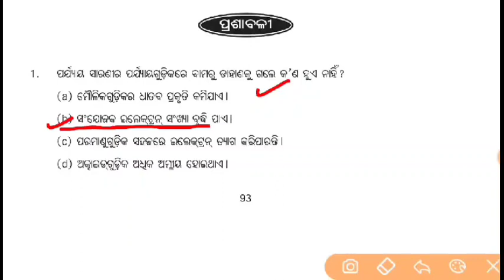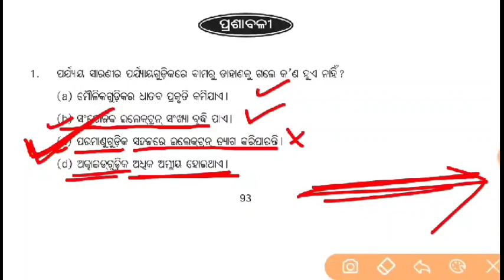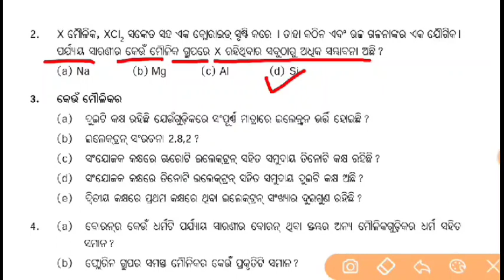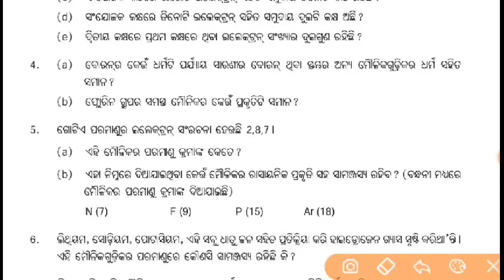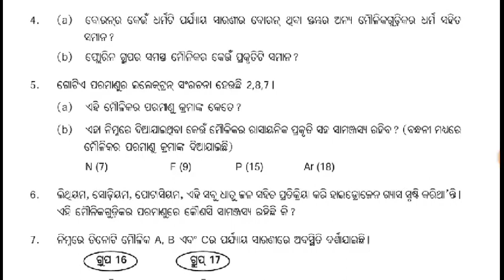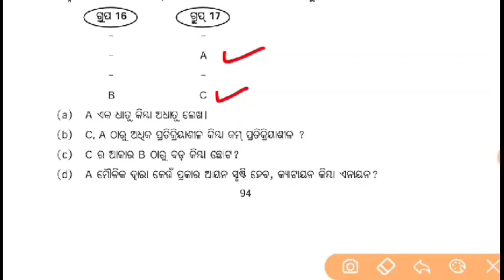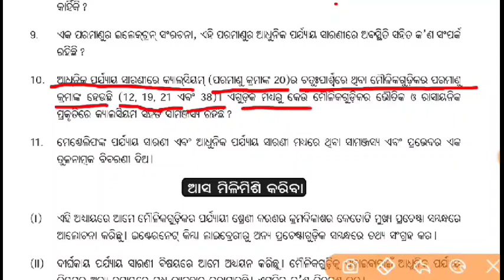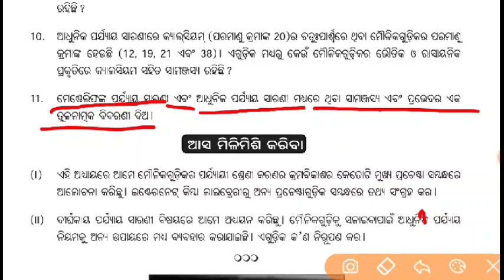ବହି ର ସମସ୍ତ ପ୍ରଶ୍ନ ଓ ଉତ୍ତର...(ମୌଳିକଗୁଡିକର ପର୍ଯ୍ୟାୟ ଶ୍ରେଣୀକ୍ରମ)...ଦଶମ ଶ୍ରେଣୀ ବିଜ୍ଞାନ...Class-40